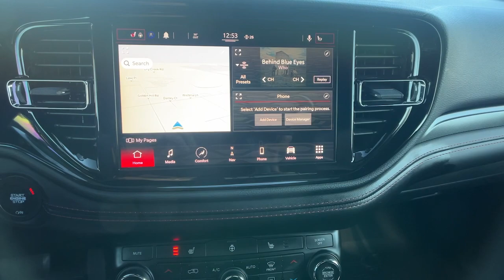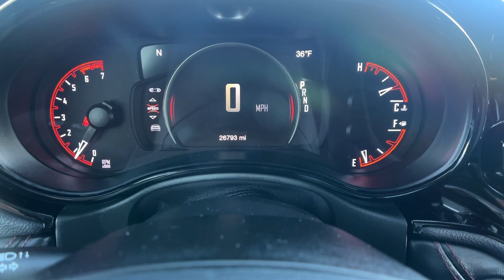2021 Dodge Durango Paso Robels, CA 21203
Destroyer Gray Used 2021 Dodge Durango R/T available in Paso Robels, California at Mullahey Chrysler Dodge Jeep RAM. S

Mullahey CDJR
2520 Golden Hill Road

Engine: 5.7L V8 HEMI MDS VVT,Hemi Badge,Heavy Duty Engine Cooling,Tires: 265/50R20 BSW AS LRR,MOPAR Dual Stripes- Gunmetal Low Gloss,Radar Red Interior Accent Stitch,Quick Order Package 22S,Blacktop Package,Wheels: 20' x 8.0' Black Noise Aluminum,Gloss Black Badges,Gloss Black Exterior Mirrors,Satin Black Dodge Tail Lamp Badge,2nd Row Fold/Tumble Captain Chairs,2nd Row Mini Console w/Cupholders,2nd Row Seat Mounted Inboard Armrests,6 Passenger Seating,3rd Row Floor Mat & Mini Console,Front License Plate Bracket,Transmission: 8-Speed Automatic